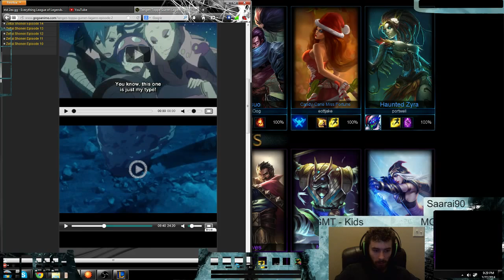Yi is a Balanced Champion - 1 / 4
Went up against the same Yi in both games.  How exactly are we supposed to stop him from snowballing?  If he's in the jungle, he just ganks lanes without CC and bursts us down before we even know he's in the fight.